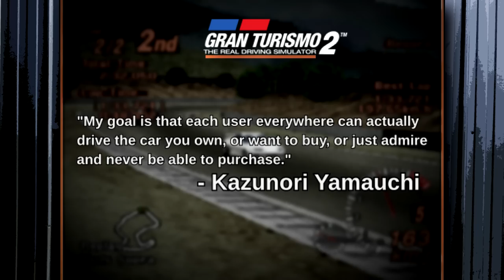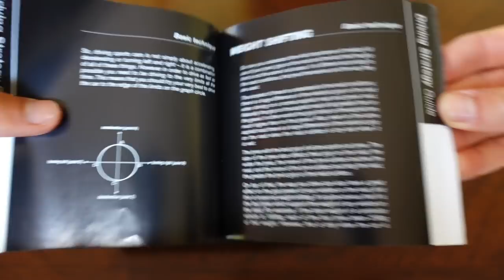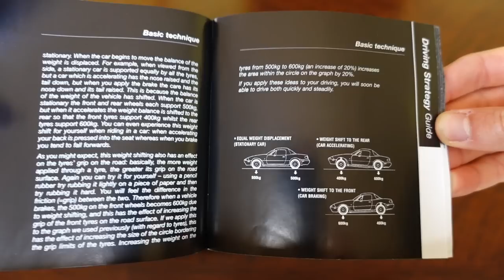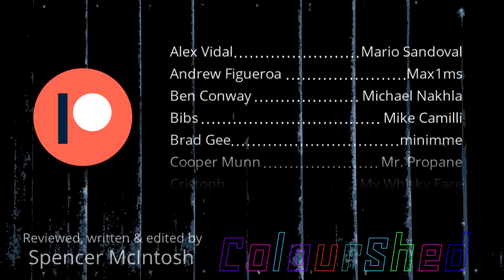Gran Turismo 2 RE-REVIEW - ColourShed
Gran Turismo 2 RE-REVIEW
Platform: PlayStation
Release Year: 1999
Developer: Polyphony Digital
Publisher: Sony Interactive Entertainment
Genre: Simulation Racer

► Music (in order):
"Go Race" from Gran Turismo (1) (JP)
"West City"
"East City"
"Simulation Mode"
"South City"
"North City"
"License Test"
"Machine Test"
"Go Race"
"Arcade Mode"
"Home"
"Moon Over The Castle (R-Type)"

Gran Turismo 2 Soundtrack composed by Masahiro Andoh, Isamu Ohira

► Gameplay, audio, and images from:
Capcom
Kojima Productions
Konami
Polyphony Digital
Sony Interactive Entertainment
Square Enix
Ubisoft
Ubisoft Reflections